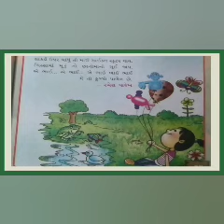ધોરણ ૧ વિષય કલરવ બાળ ગીત